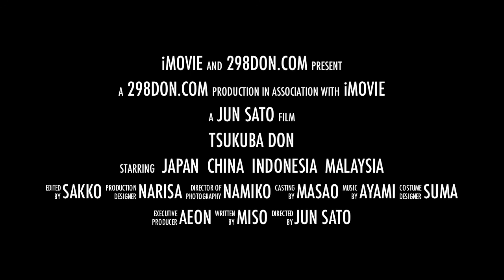Tsukuba Don, つくば丼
つくば丼と世界の丼を食べちゃう！　イベントを成功で開催しました！

皆さんありがとうございました。